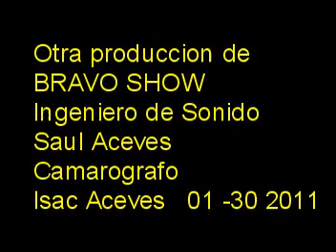SALVADOR BRAVO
' LA MESA ' CANCION ORIGINAL DEL COMPOSITOR PEDRO MIRANDA
INTERPRETACION DE Salvador Bravo